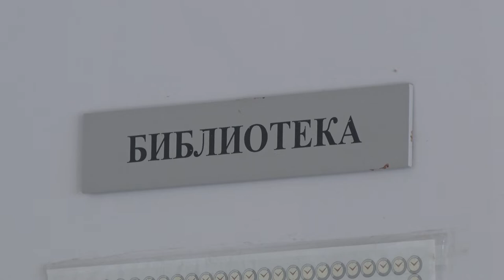Десна-ТВ: Куда пойти? Школьные двери распахнулись для будущих первоклассников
26 января Десногорские школы распахнут свои двери для первоклашек. Уже сейчас будущие ученики и их родители могут посетить несколько школ и выбрать ту единственную, в которой будут учиться до последнего звонка.